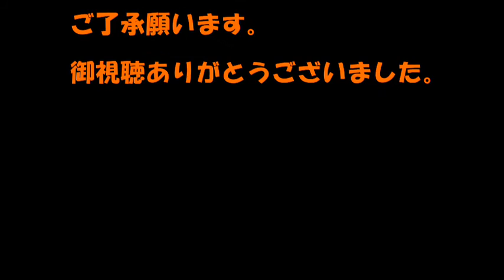ドラマってムジカ02月24日【小泉今日子 月ひとしずく】